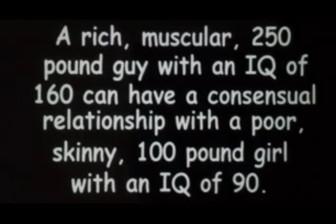Deuntre4 OSC Zoosexuals and abuse